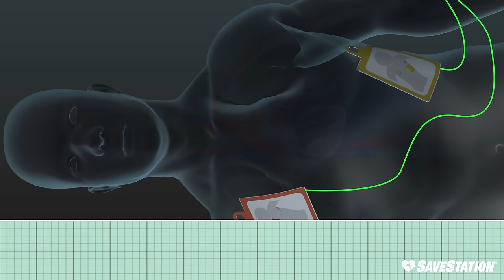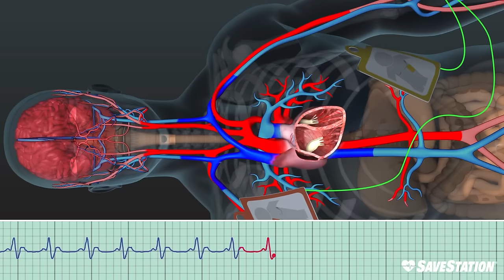AED in Action | A 3D look inside the body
This 3D animation takes us inside the body and allows us to watch what happens when an Automated External Defibrillator (AED) is used on someone in sudden cardiac arrest.

We’ve used the real-life ECG strip of a sudden cardiac arrest survivor to illustrate in realtime what was happening to his heart and how the AED worked to stop all electrical activity and allow Steve’s heart the opportunity to begin beating normally again.

Using an AED is easy and is the person’s only chance of survival! Simply by following the voice prompts, anyone can use an AED and have the power to save a life.

SaveStation is committed to widespread access, awareness and public education about when and how to use an AED and perform effective CPR.